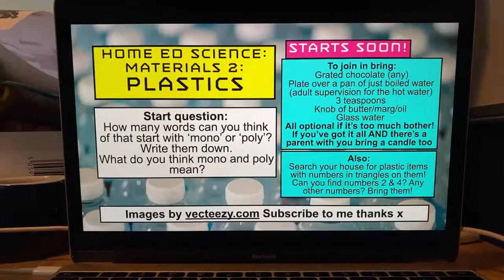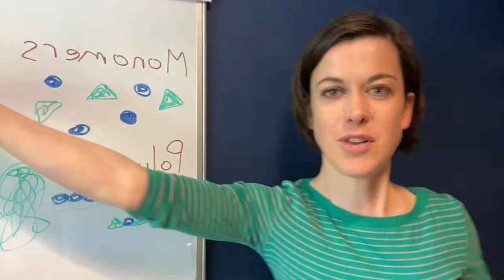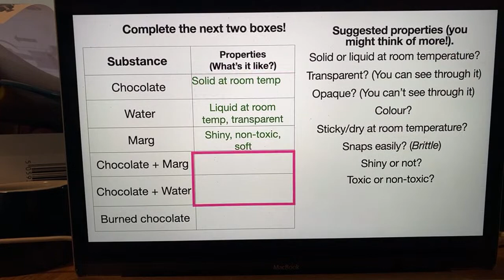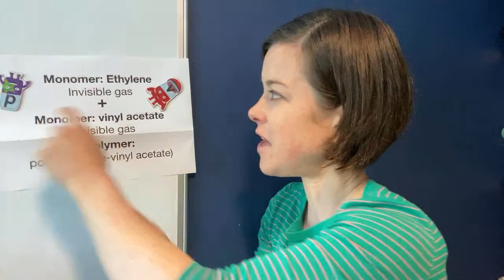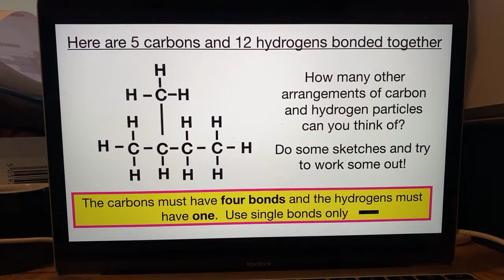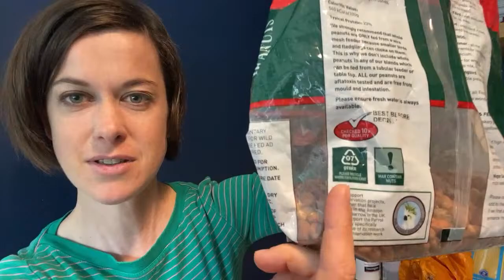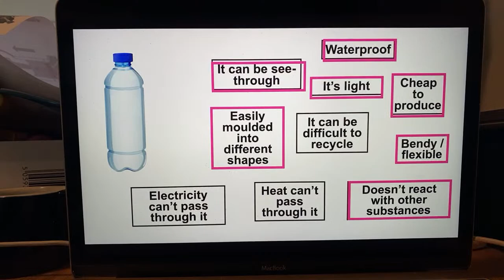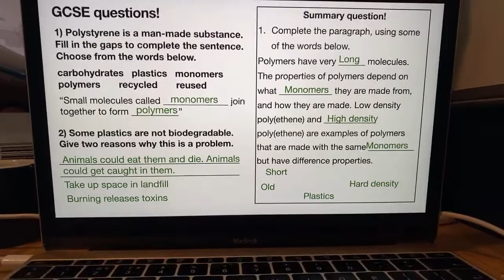Home Ed: Materials 2: Plastics!